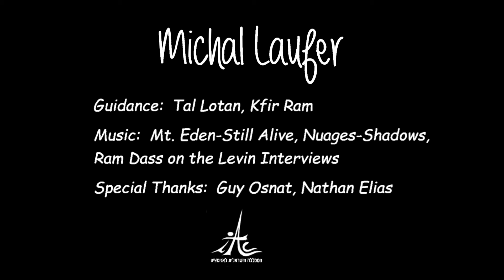Awakening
An animation project, 1st semester IAC